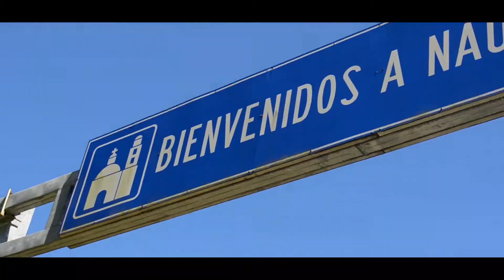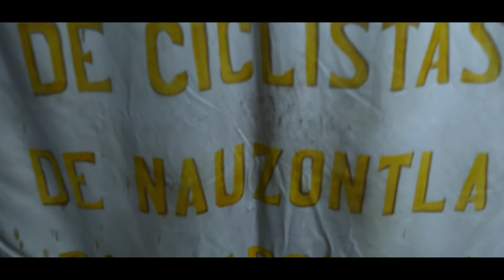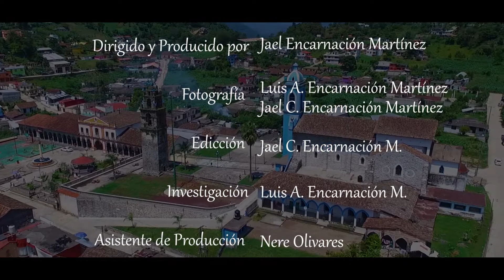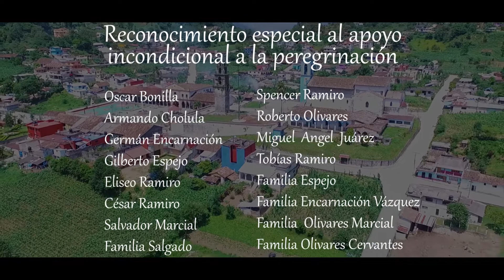Documental Tradición de Fe (Nauzontla) | Capítulo 1/4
Documental Tradición de Fe